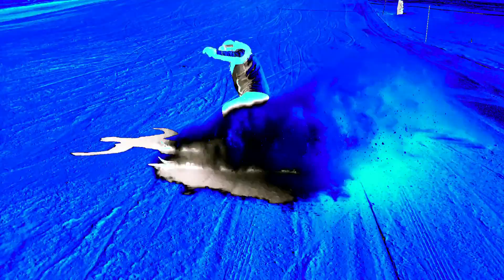Süper Slalom Kayak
Emrah ER,
Esat DEM,
Hakan Bedi.